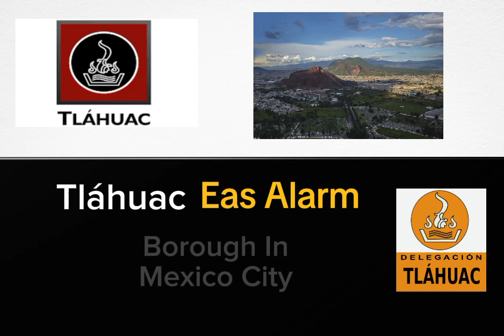Tláhuac Eas Alarm(Borough In Mexico City, Mexico🇲🇽.)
Inspired By: @Gryffyn-q2n.